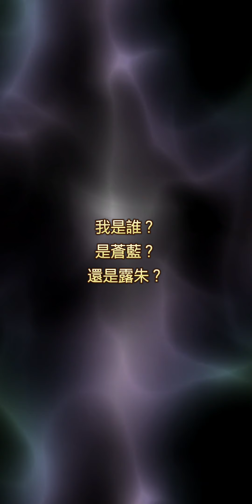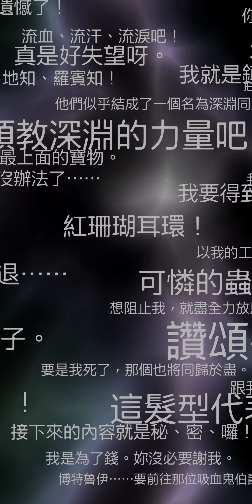抽新卡池實況~費迪南篇 Romancing Saga Re Universe